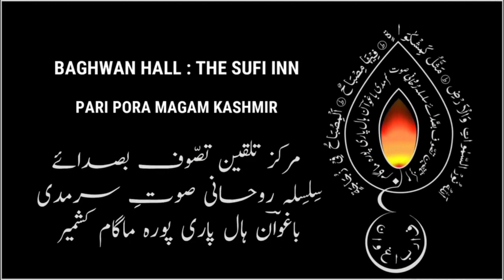Soz-i-Ishq | Majeed Ganie | Kashmiri Sufi Kalam | Gaffar Baghwan